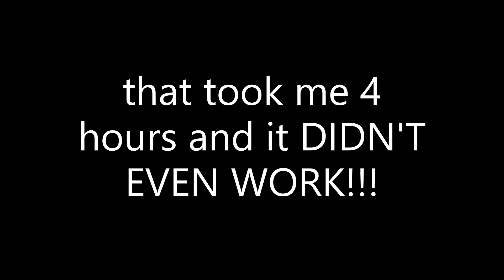Wrench Throw (unfinished)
im so sorry it didn't work im not a professinal